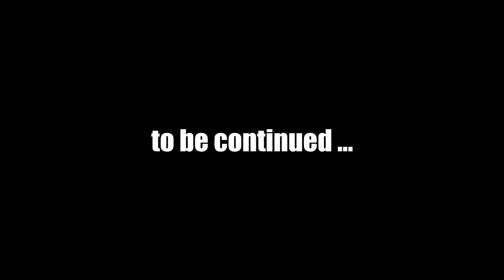Let's Play Fallout New Vegas (Modded) Chapter 2 : #1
Mods used in this episode:
357 Revolver Re-Retextured v1.2
4GB Fallout New Vegas Updated v1.9
CASM_NV v1.0.2b
** NEW ** New Vegas Bounties II v1.34